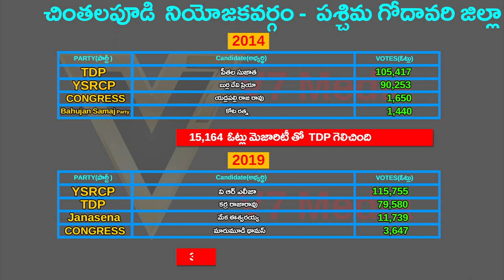Chintalapudi Assembly constituency | Chintalapudi Mla | Chintalapudi News | Ap 2024 Elections